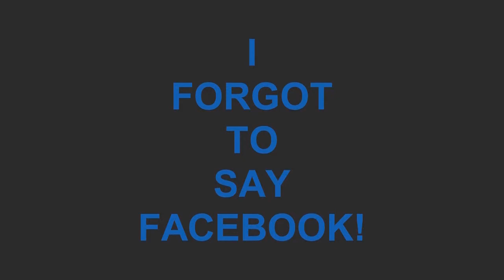Dontee Weaver - IDKAY (I Don't Know About You) [A Cappella Radio Version] (Official Audio)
Download "Double Up" on iTunes Now!

Written & Performed By: Dontee Weaver
Produced By: Nick E Beats